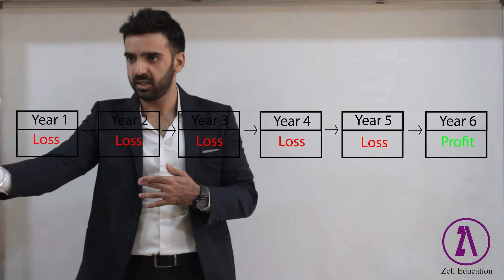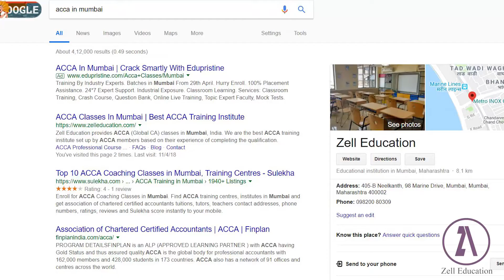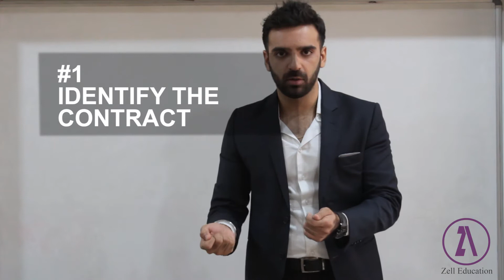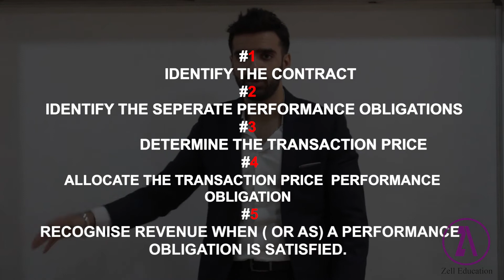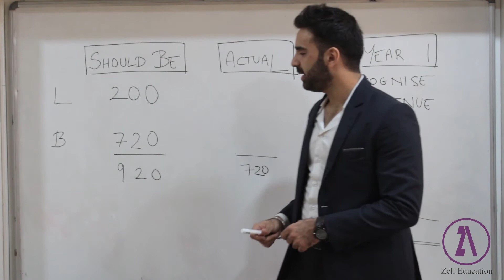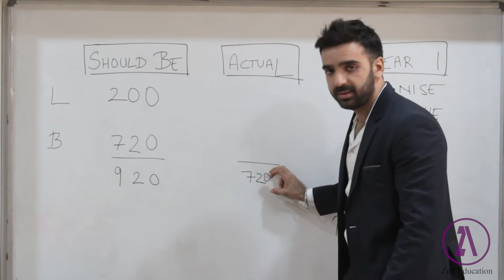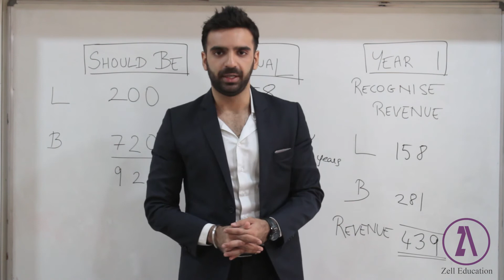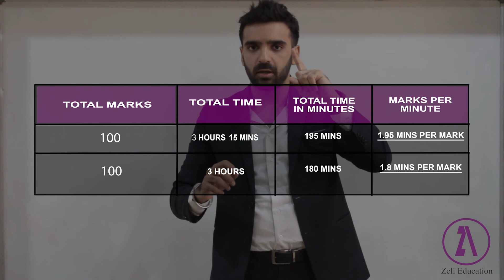F7 Financial Reporting IFRS 15 Revenue from Contract with Customers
IFRS 15 Revenue from contracts with customers, explained in detail. Watch this video NOW!

Get a call back from Zell experts after filling this form